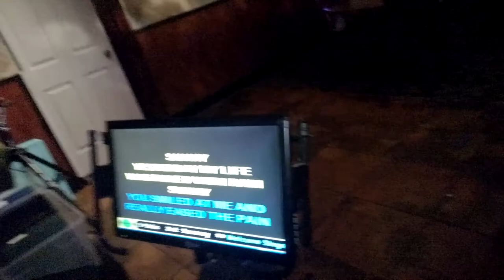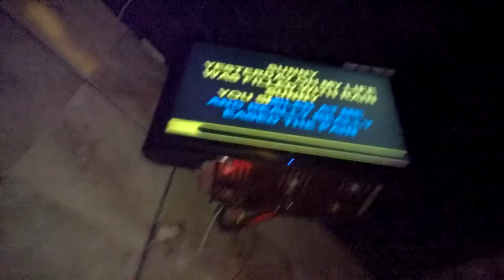Tom O'Dell singing Sonny (karaoke at Black Angus 2014)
The smooth but aching voice of Tom O'Dell singing Sonny.
Sunny, yesterday my life was filled with rain.
Sunny, you smiled at me and really eased the pain.
The dark days are gone, and the bright days are here,
My sunny one shines so sincere.
Sunny one so true, I love you.

Back in 2014, May 23. Tom O'Dell Rest in Peace, or in a better body in next life?